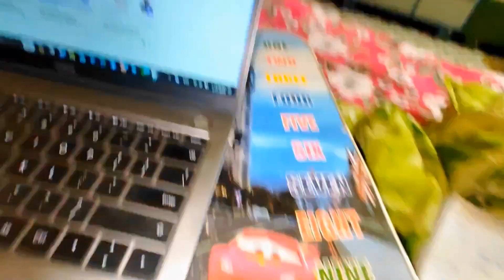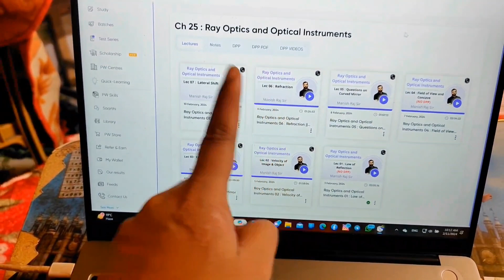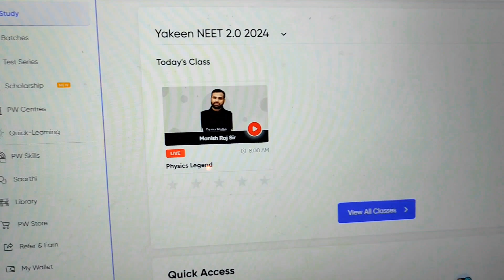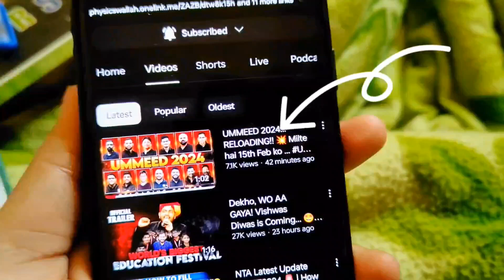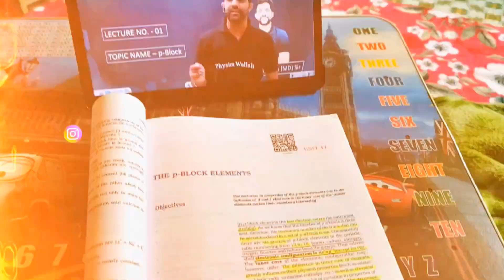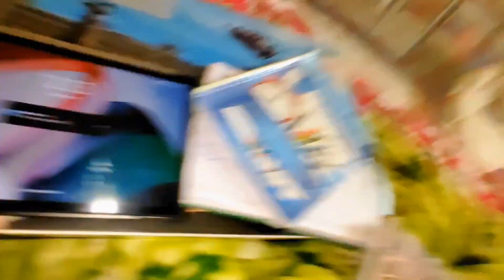Life Of Middle Class NEET ASPIRANT 📚-UMMEED 2024 🔥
Hi guys, My name is Miandad Hoque . I am from West Bengal, now i am preparing for neet. join with me guys for daily neet related vlogs
Stay motivated, and  Keep studying hard,